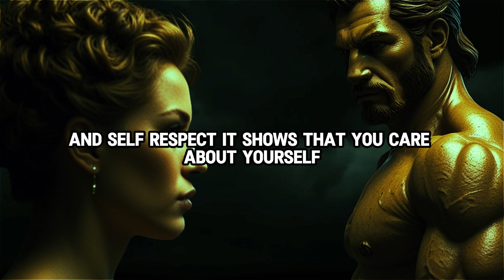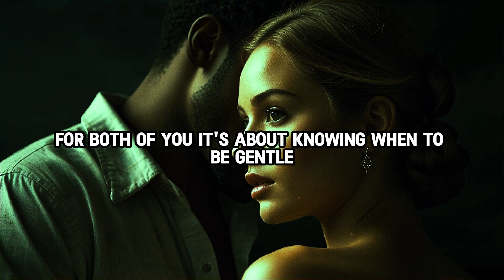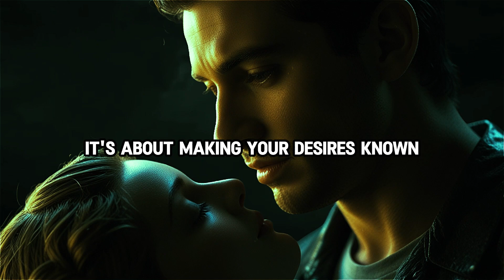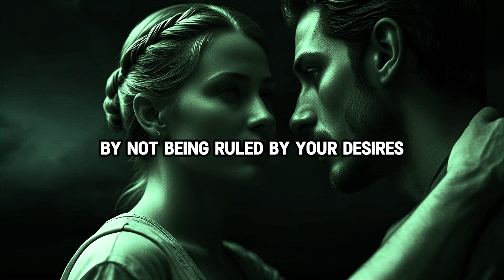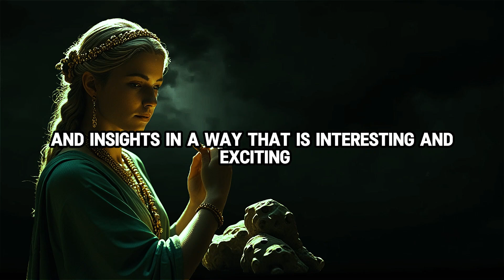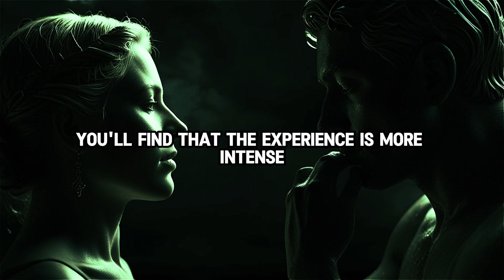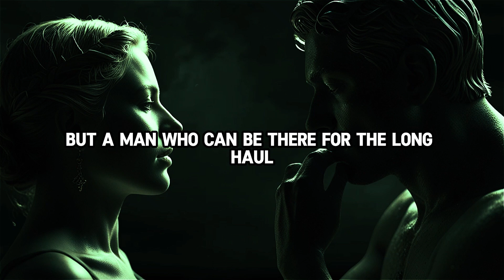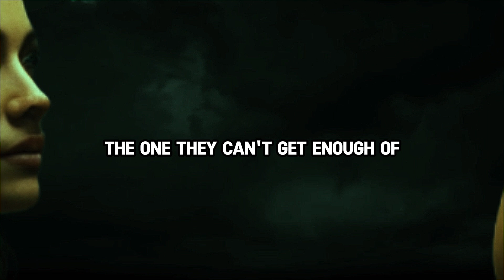Unleash the Lion: How to Be a Better Lover | Stoic Lover Who Gets It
Are you ready to unleash your inner lion and take your bedroom game to the next level? In this video, we explore 5 key topics that will help you dominate your intimate experiences and enhance your connection with your partner.

Join us as we dive deep into each topic and provide you with practical tips to help you become a lion in the bedroom.

Check out more videos about Stoicism based on the teachings of Marcus Aurelius, Epictetus, Seneca and others

Time Stamp
00:44 -  Physical Presence
02:28 - Emotional Intelligence
04:24 - Confidence and Assertiveness
06:10 - Mastery Over Impulses
07:53 - Intellectual Stimulation
09:41 - Stoic Mindset
11:21 - Consistent and Reliable

Stoic Lessons for Life is a channel dedicated to success chasers to stop disappointing yourself and unlock the timeless paths of wisdom to  Stoicism and integrating it into modern living. Through insightful discussions and practical advice, we explore the path of wisdom laid down by ancient philosophers such as Seneca, Socrates, and Marcus Aurelius. Dive into Stoic secrets for personal growth, mental health, and overcoming obstacles. Discover how to cultivate discipline, improve mental health, and embark on a journey of self discovery and self discipline to a Stoic mind. Whether you're seeking motivation, guidance on positive thinking, or strategies for success, join us to learn how Stoic philosophy can empower you to live a fulfilling life with purpose and resilience and make the most on the shortness of life by being a stoic. This channel build upon ancient wisdom and personal development. Enjoy the stoic education content we have and more over enjoy life!